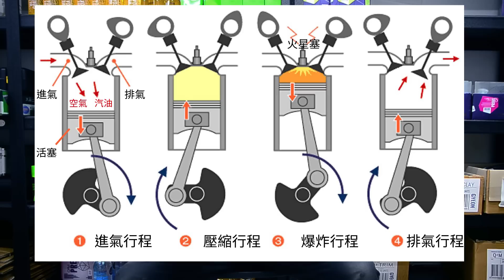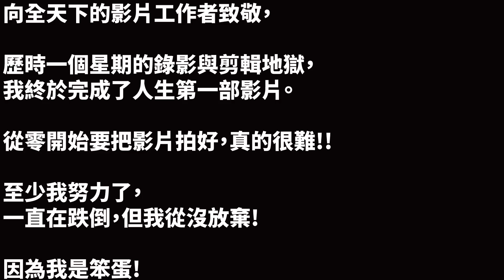「新手禁止！洗引擎室」#01〈寶傑洗車〉(洗車教學/DIY)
★ 贊助寶傑

 ★ 關於寶傑
我叫寶傑，是一個住在台灣台北市的地球人。
2011年踏入洗車的行業，從路邊洗車起步。
中古車翻新、開汽車美容店、現在賣洗車用品。
〈洗車是我一輩子的志業〉

感謝YouTube讓我們有機會相遇，
我把觀眾都當朋友。
但必須說我不是「YouTuber」，
我是「洗車人」。

我採佛系上片原則，
所以歡迎大家佛系訂閱。
〈我們的相遇是一種緣分〉

★ 關於喚醒
《WAKE ME喚醒》
是我與夥伴一起創立的第二個洗車品牌，
包裝與產品開發都是我親自操刀設計的，
用洗車人的角度做出精品級的洗車用品。
〈我們想要挑戰世界盃. 我來了阿阿阿〉

★ 如果你想拍洗車影片我們可以贊助你洗車用品